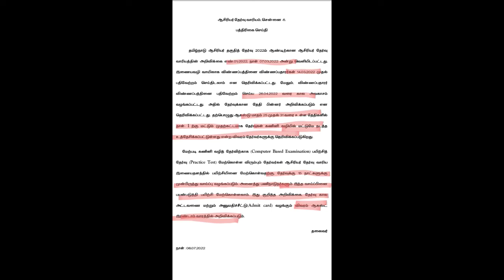TET Paper - 1 || Exam Date and Practice Exam Through Online August 25 to 31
This video is about TET paper 1 Exam Date declared from 25 to 31 of August. TRB Board announced that the students can practise online mode of test on before of fifteen days.